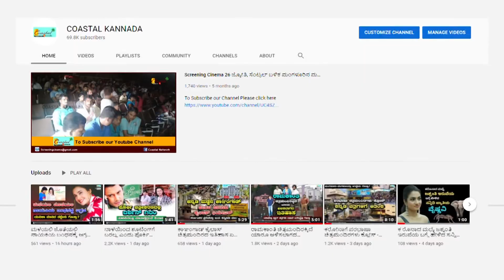ನಾನು ಮುಸ್ಲಿಂ ಹುಡ್ಗನ ಮದ್ವೆಯಾಗಲ್ಲ ಎಂದಿದ್ಯಾಕೆ ಗೊತ್ತಾ ಉರ್ಫಿ ಜಾವೇದ್.! urfi javed Marriage - Urfi big boss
ಈ ವೀಡಿಯೋ ಬಗ್ಗೆ :

ನಾನು ಮುಸ್ಲಿಂ ಹುಡ್ಗನ ಮದ್ವೆಯಾಗಲ್ಲ ಎಂದಿದ್ಯಾಕೆ ಗೊತ್ತಾ ಉರ್ಫಿ ಜಾವೇದ್.!